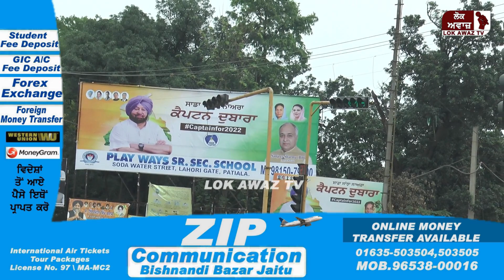ਘਰ-ਘਰ ਨੌਕਰੀ ਦਾ ਵਾਅਦਾ ਕਰਨ ਵਾਲੇ ਕੈਪਟਨ ਨੇ, ਘਰ ਆਏ ਨੌਜਵਾਨ ਨੂੰ ਵੀ ਨਹੀਂ ਦਿੱਤੀ ਨੌਕਰੀ,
Ghar-Ghar ਨੌਕਰੀ ਦਾ ਵਾਅਦਾ ਕਰਨ ਵਾਲੇ ਕੈਪਟਨ ਨੇ, ਘਰ ਆਏ ਨੌਜਵਾਨ ਨੂੰ ਵੀ ਨਹੀਂ ਦਿੱਤੀ ਨੌਕਰੀ, 90 ਦਿਨ ਤੋਂ 200 ਫੁੱਟ ਉੱਚੇ ਟਾਵਰ ਤੇ ਬੈਠਾ ਨੌਜਵਾਨ
The captain, who promised a door-to-door job, did not even give a job to the young man who came home, a young man sitting on a tower 200 feet high for 90 days.